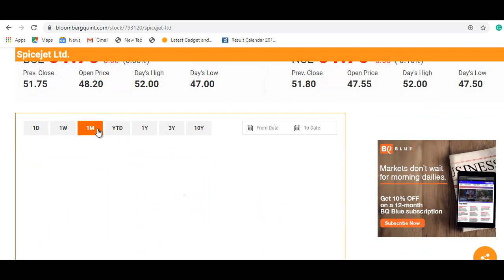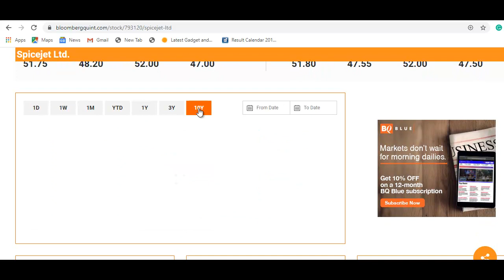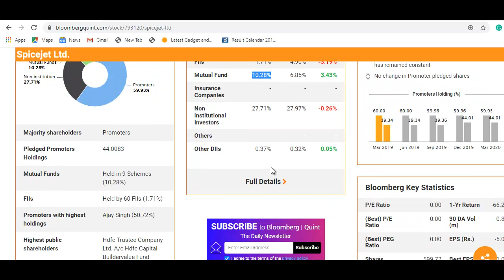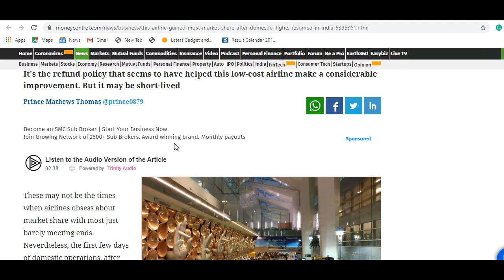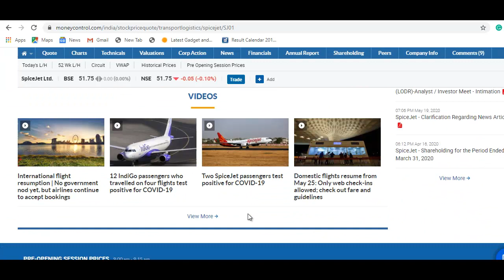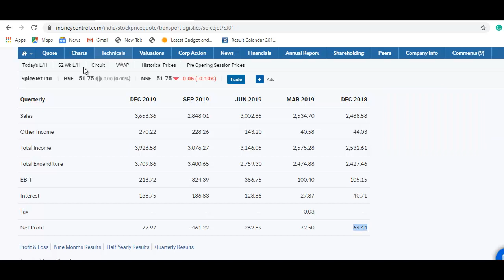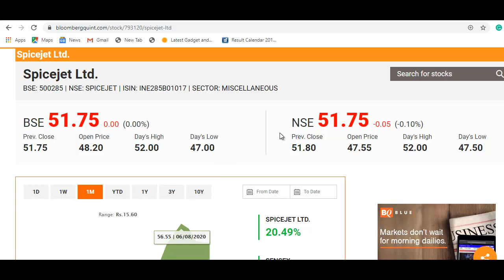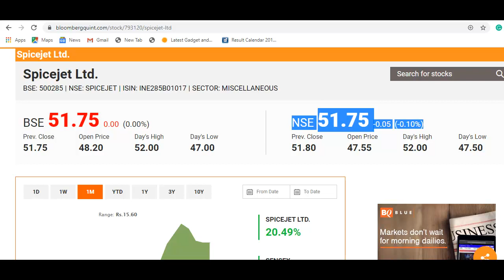SpiceJet Stock Update | शेयर में बड़ी तेज़ी, 51 रुपये पर आया, क्या प्रॉफिट बुक करे? | SpiceJet Share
SpiceJet Latest News
SpiceJet Share Update